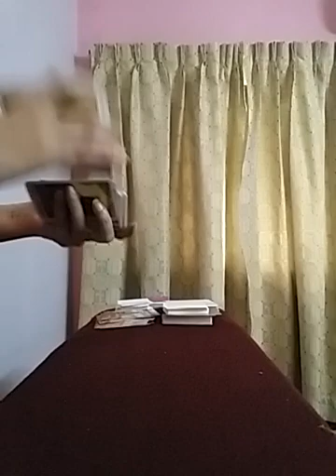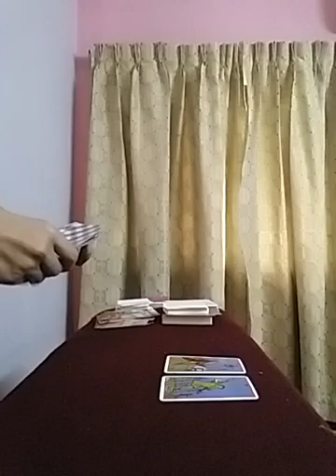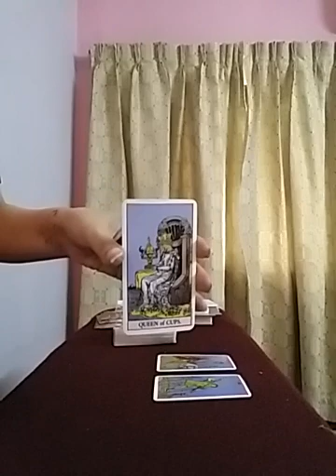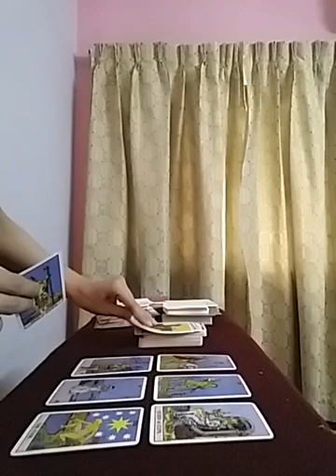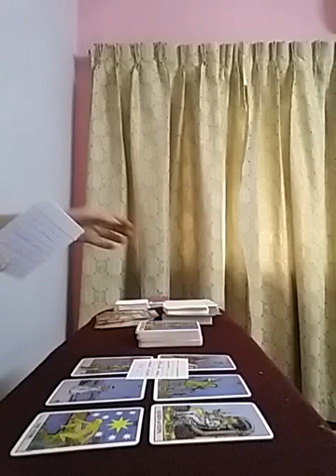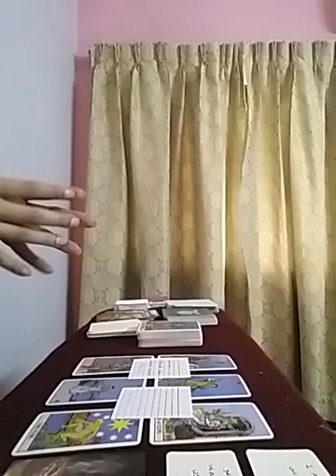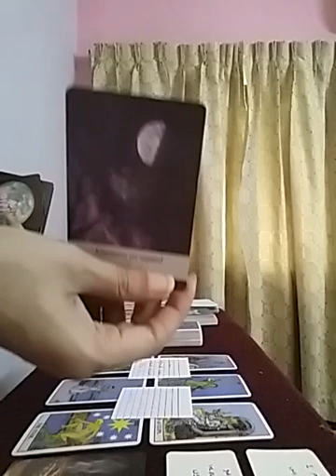PISCES ~ 😍 WOW WOW WOW 🥳🥳 wait for this 💍 to come 👰🤵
Services i offer :

1- 1 question reading - 35 USD

2- 2 question reading - 55 USD

3- 3 question reading - 70 USD

4- 5 question reading - 100 USD

5- Love n Relationships - 100 USD

6- 15 Minutes customized *SPIRITUALLY CHARGED* affirmations that give 100% RESULTS  - 100 USD

7- Consultation and step by step guidance to MANIFEST your Dream Desire and Goal.

8- Unique Scripting technique to manifest your desire - 80 USD

9- Protection from bad influences and energies - 60 USD

10- Removal of Black Magic - 100 USD

12- Dream Interpretation - 40 USD

13- Spiritually Charged Affirmations + Unique Scripting Technique - 150 USD

14- Money rituals - 60 usd

15- Love Rituals - 100 usd

16- Subliminals - 100 usd

17- Consultation along with 1 manifestation technique - 100 usd

18- Angel guidance - 40 usd

19- 5 Minutes Guided Meditation - 50 usd

20- 5 Minutes Affirmations - 50 usd